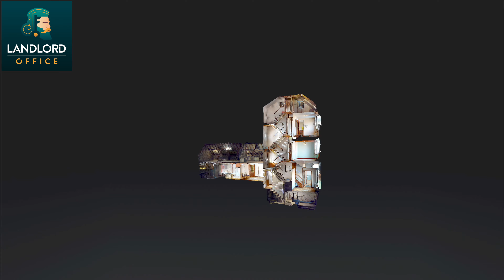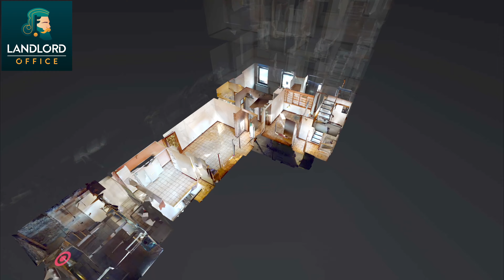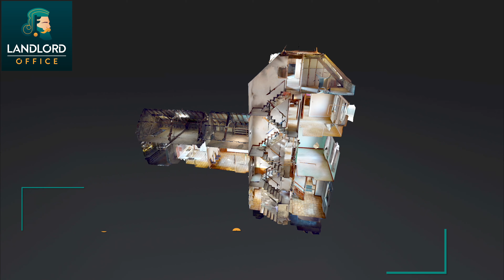Mons - propriété avec grand potentiel à vendre par Landlord Office